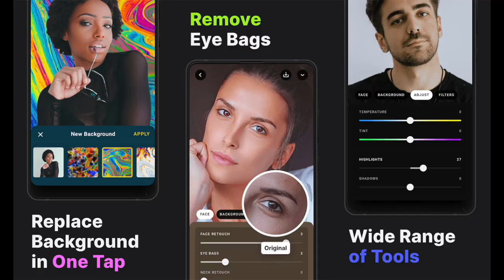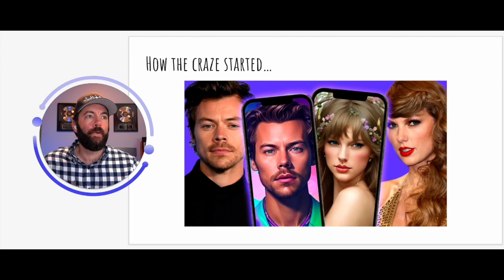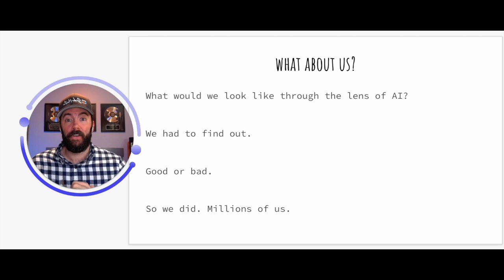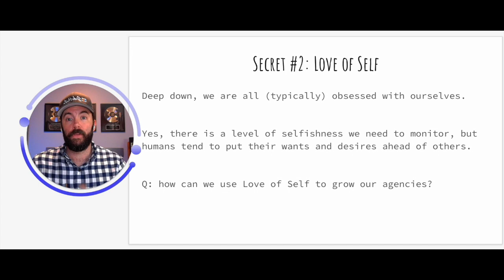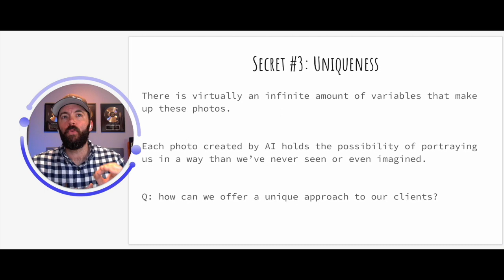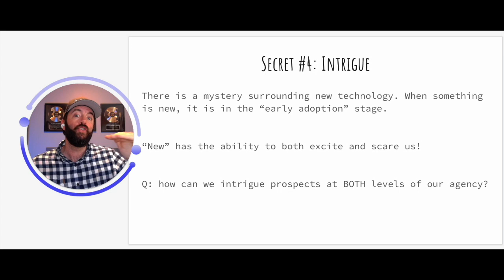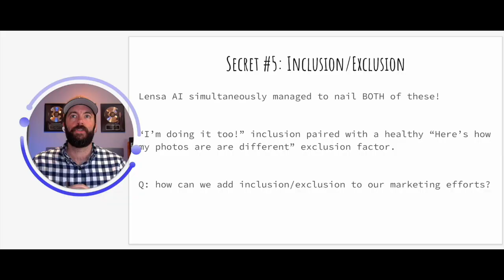6 Secrets LENSA AI Will Teach You About Sales & Marketing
Learn the 6 Secrets LENSA AI discovered (stumbled upon?) that helped them go viral.

How can you deploy these secrets into your agency?